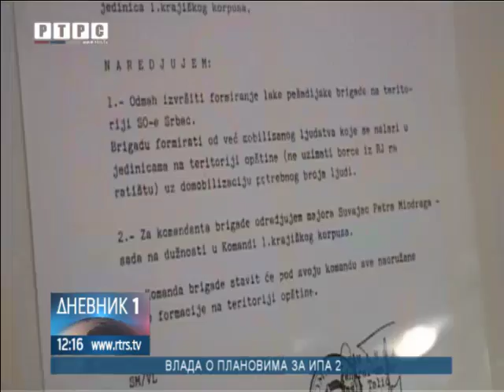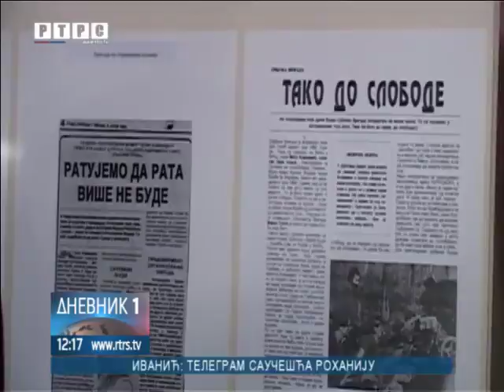Srbac: Obilježavanje 25 godina od formiranja Prve lake pješadijske brigade VRS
Izložbom fotografija i ratnih dokumenata u Srpcu je počelo obilježavanje 25 godina od formiranja Prve lake pješadijske brigade Vojske Republike Srpske, kroz koju je tokom 4 godine rata prošlo više od 3.000 boraca.